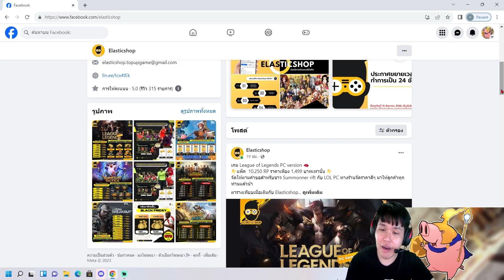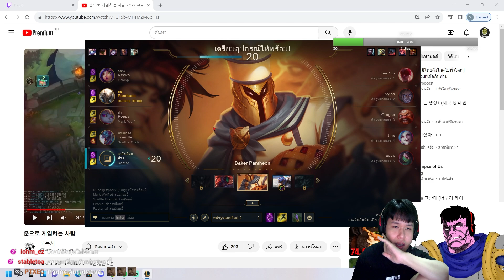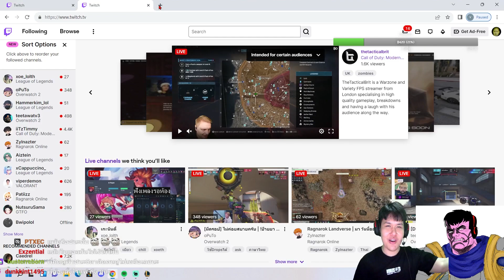ทำไมวันที่แพ้ คนดูถึงเยอะกันนะ